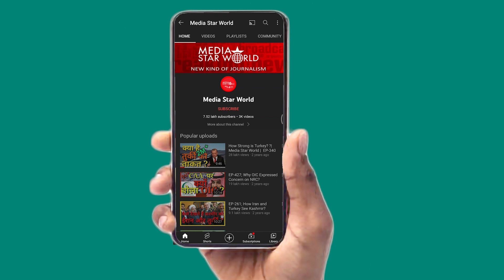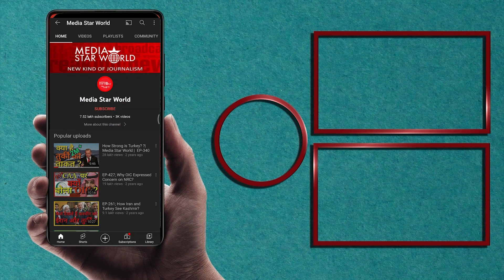Mulayam Singh Yadav; Amit Shah का Jai Prakash Narayana पर दावा कितना सच ?|Media Star World EP –3056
समाजवादी पार्टी के संस्थापक और प्रसिद्ध समाजवादी नेता मुलायम सिंह यादव का निधन हो गया है। उनके गृहनगर सैफई में सभी पार्टियों के नेताओं ने नेताजी के अंतिम संस्कार से श्रद्धांजलि देते हुए भाग लिया  है। मुलायम सिंह यादव केंद्रीय मंत्रिमंडल में रक्षा मंत्री, दो बार मुख्यमंत्री और  लोक सभा और उत्तर प्रदेश विधान सभा के कई बार  सदस्य रहे। समाजवादी पार्टी के राष्ट्रीय प्रवक्ता अमीक जामेई ने मोहम्मद अहमद काज़मी द्वारा आयोजित एक विशेष साक्षात्कार में स्वर्गीय मुलायम सिंह यादव जी के भारतीय राजनीति पर प्रभाव  और अपने व्यक्तित्व और विचारधारा पर चर्चा की।

Mulayam Singh Yadav, the founder of Samajwadi Party and renowned socialist leader has passed away. Mulayam Singh Yadav was Defence Minister in the Union cabinet, twice Chief Minister or Uttar Pradesh and member of state assembly and Lok Sabha several times. Ameeque Jamei, national spokesman of Samajwadi Party discussed his persona and ideology leaving impact on Indian polity in an exclusive interview conducted by Mohammad Ahmad kazmi.